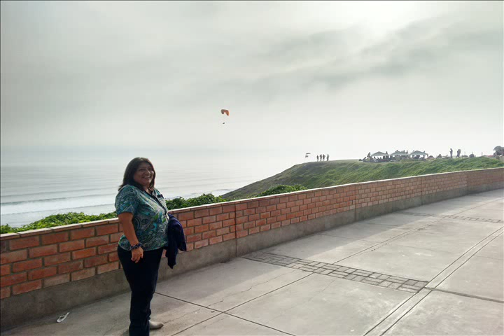EN MIRAFLORES LA FAMILIA SANNEY